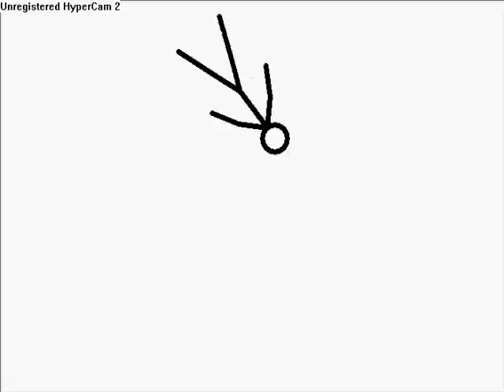stick figure dance party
stick figures on a wild dance party ^^